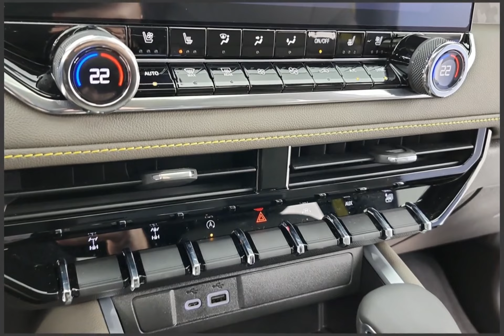2023 Chevrolet Colorado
2023 Chevrolet Colorado 63088